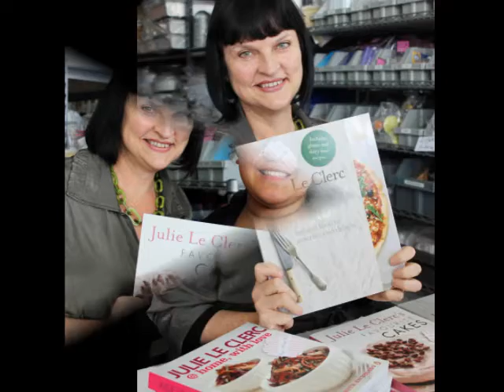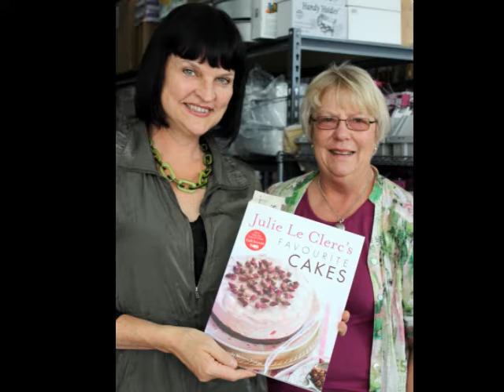Julie Le Clerc Book signing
Photos of Julie's visit to Kiwicakes